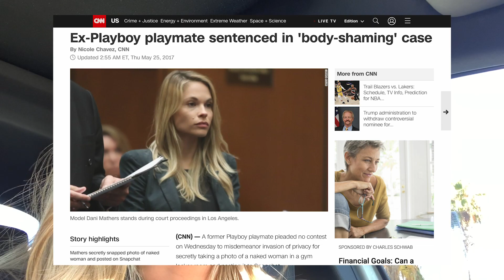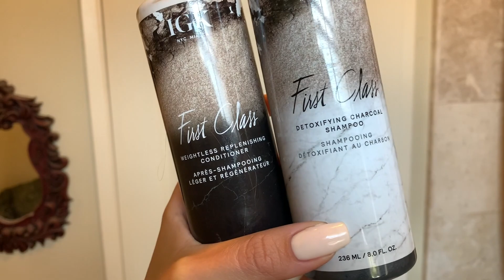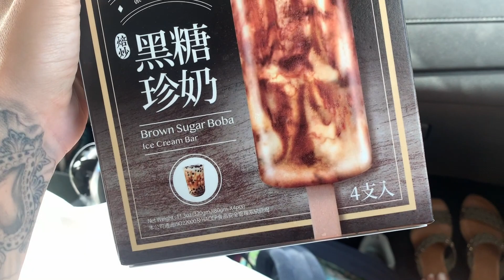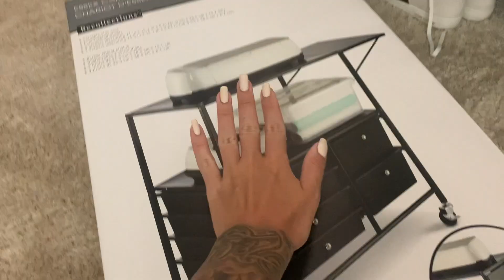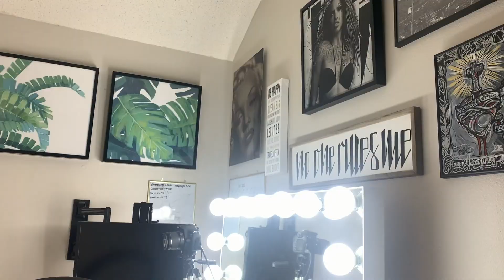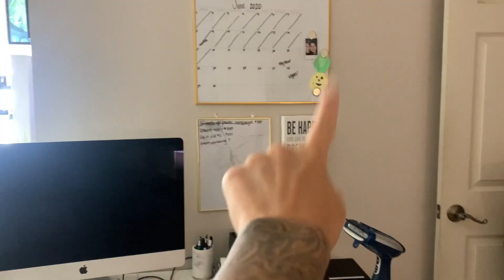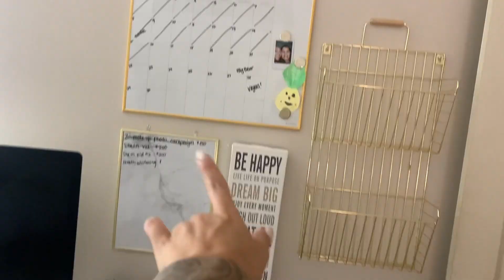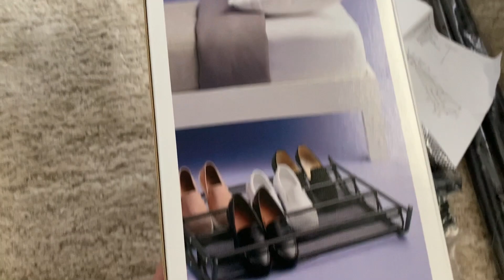VLOG 25: WORKING ON MY SMALL BUSINESS, PULLING TEETH & BABY DADDY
Michael’s mobile workstation

Target shoe rack

Jimmy’s Air bnb property